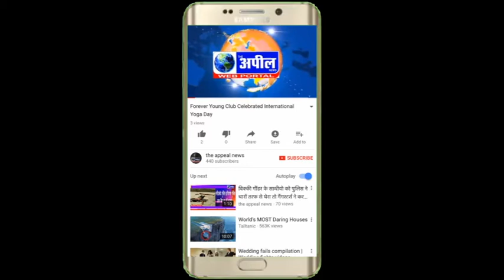श्री मुक्तसर साहिब के सफाई सेवकों की हौंसला अफजाई की खातिर एसएसपी | The Appeal News Paper